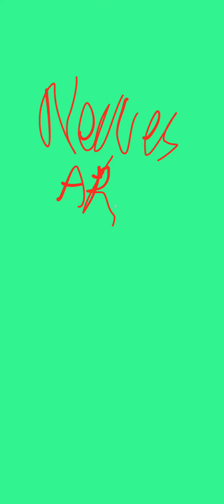Crazy Fight with @agumon9120 !!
Awesome battle. always a pleasure to bump into you on the battlefield! i wish I had played better, but i feel like I still gave you a good run for your money! hopefully you recorded too haha